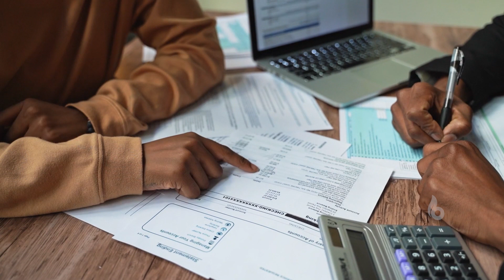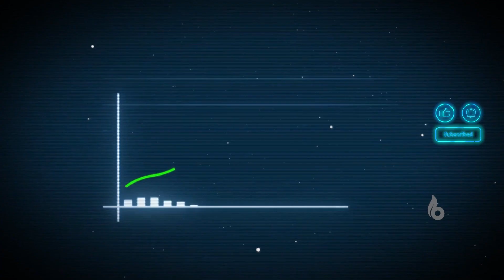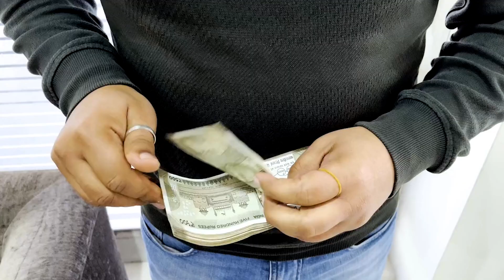ఒక్క నంబర్ లైఫే మార్చేస్తుంది | How to file a cyber crime complaint online | Bott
Welcome to the Bott Youtube Channel.
A One-stop destination for Viral Videos, Short Films, Web Series, Music Videos, Informative clips and more.

balimi | BĀLIMI | Balimi Studios | Bott | Bott Telugu | Bott channel

How to file a cyber crime complaint online,